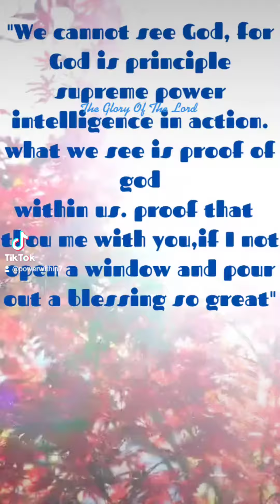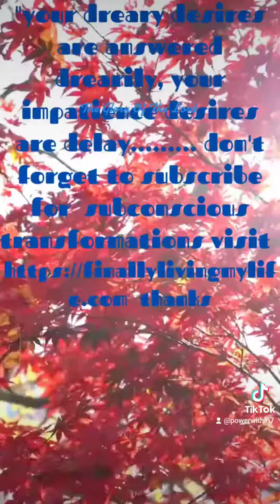The Glory Of The Lord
The Glory Of The Lord, more Subconscious transformation